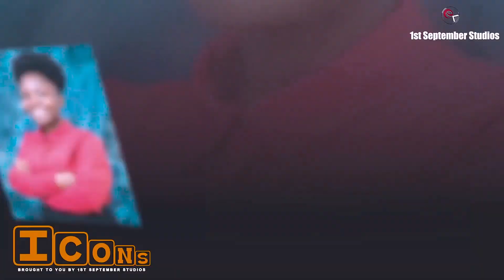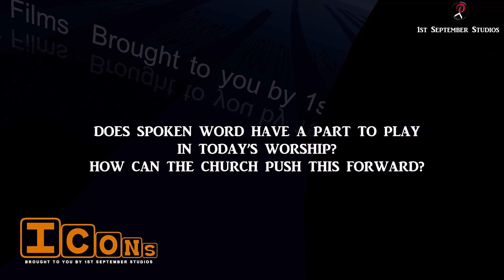Spoken Word Artistes in the Cameroon Church ICONS (Episode 4) with Guest Britney Fonki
We had the privilege to to host and interview an amazing young lady Britney Fonki . It was a Fun session as Britney shared her Journey with us as a SPOKEN WORD ARTISTE, It's challenges and it's impact to the body of Christ. We are excited to release this  Episode .